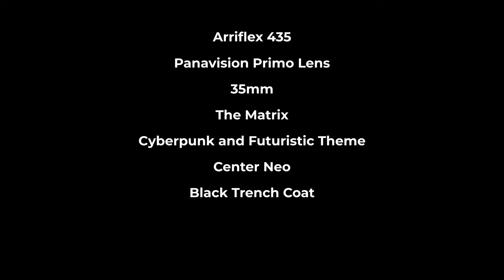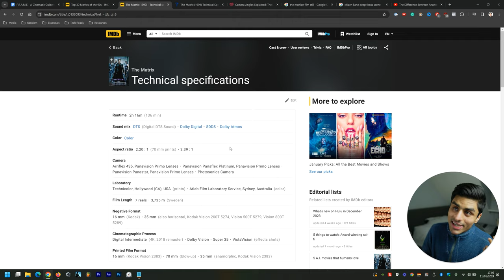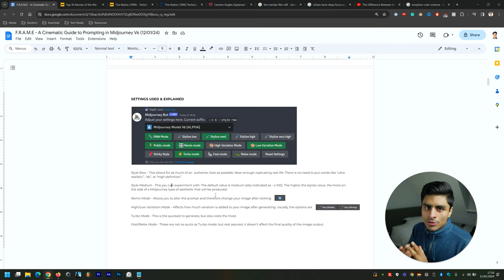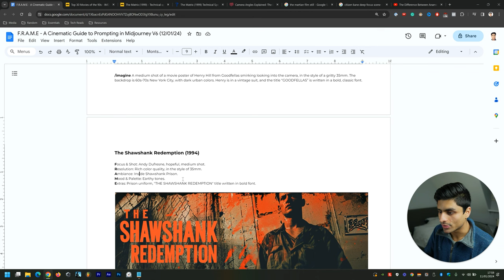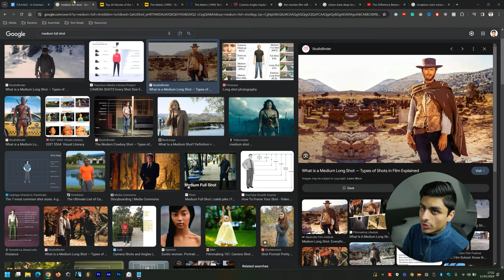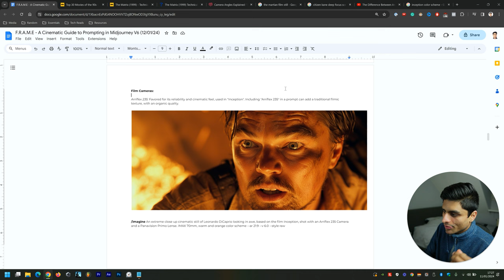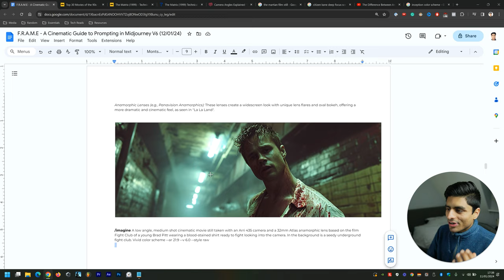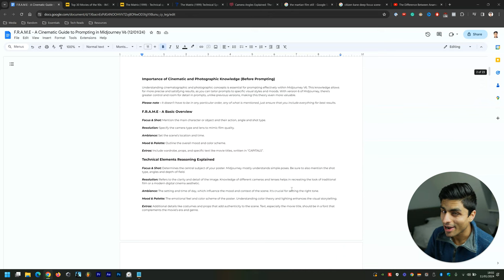EASY Cinematic Prompt METHOD for Midjourney V6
Do you wish cinematic prompting in Midjourney V6 was easy?

Easy enough to create what you had in mind?

Perhaps you have your favorite films such as The Matrix, Blade Runner 2049, Inception, or The Wolf of Wall Street, and you'd love to replicate those unique visual styles through prompting?

Well, in this step-by-step guided video, I walk you through a simple-to-follow framework I have developed, that allows you to UNLOCK your prompting potential with the use of F.R.A.M.E  - An easy method that delivers stunning cinematic results with 70% to 80% consistency.

Want the PDF guide for FREE?

CHAPTERS

Intro - 00:00 to 00:23

F.R.A.M.E Overview - 00:23 to 01:21
Each Letter Overview - 01:21 to 04:21
Why Use F.R.A.M.E? -  04:21 to 05:42
Settings Overview & Explanation - 05:42 to 07:21
F.R.A.M.E With Movie Poster Prompt Examples - 07:21 to 09:28
F.R.A.M.E In-Depth With Movie Still Prompt Examples - 09:28 to 19:01

Closing Words - 19:01 to 19:26

HELPFUL TOOLS

PROMO

Also, if you want the guide, I've pinned it down below in the comments.